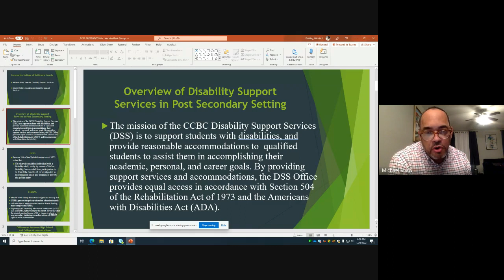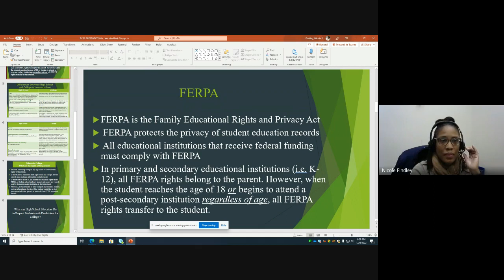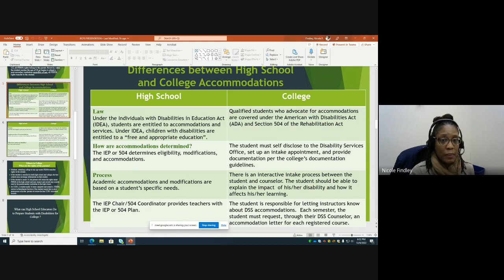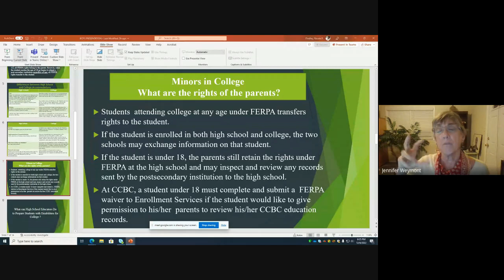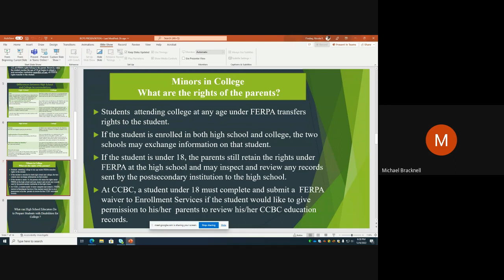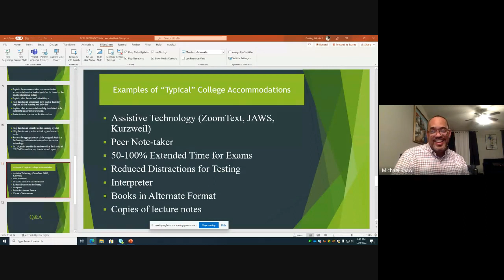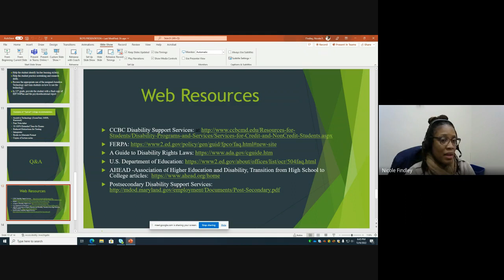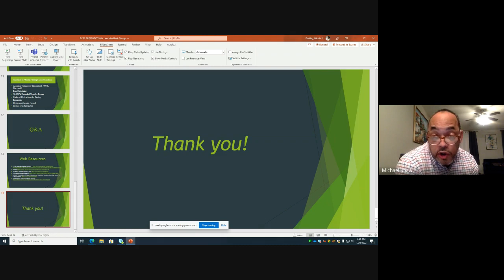CCBC Parent Presentation